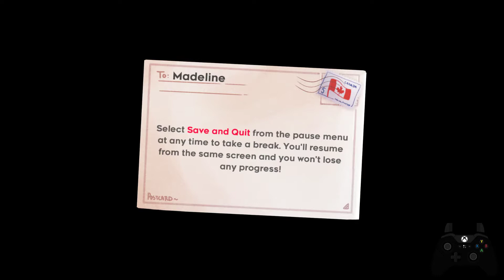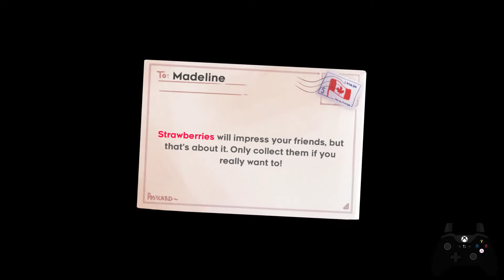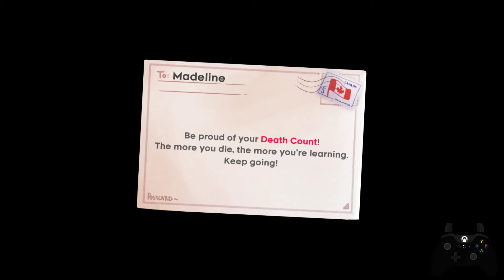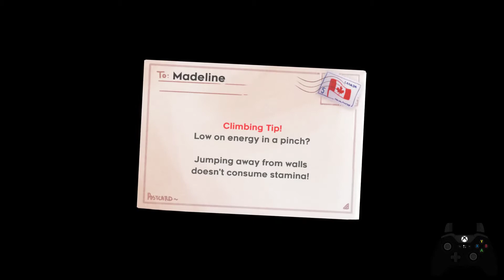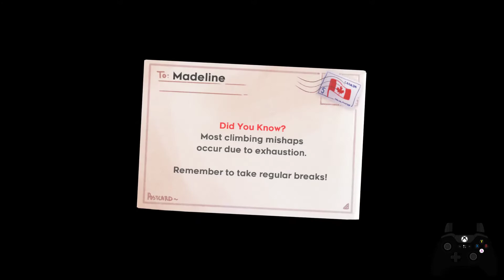Celeste All Hearts Speedrun (2:40:34.053)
I managed to cut over an hour off my previous run of this category